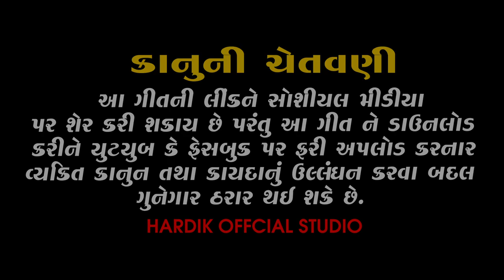SU HATO VAK MARO NEW SONG SHAILESH JADAV શૈલેષ જાદવ ન્યૂ સોન્ગ સુ હતો વાંક મારો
s.s.official shailesh jadav surendrngr

Titele: SU HATO VAK MARO

Writer: Ravin K Jadav

Recoding : Madhav Audio Surenndranagar

Director : Suresh Dhoriya

Still Photos: Dalshukhbhai Ghaghretiya

Artist: SAILESH JADAV SANDIP VALODRA KAJAL TAPODHAN RAVINBHAI

JADAV DINABEN JADAV

Singer: SAILESH JADAV

Aediting :Hiren Vagela (click digital)

Disen: Nikung Modi

Dop :Rasikbhai shekh

Camera : Rashikbhai Shekh Nresh Padani Valji Jidiya

            Special Thaks
Pintubhai Paraliya
Ashvin JIdiya
parmar Chetan
Parmar Mehul
Parmar Anand